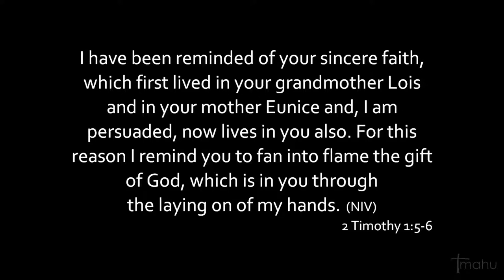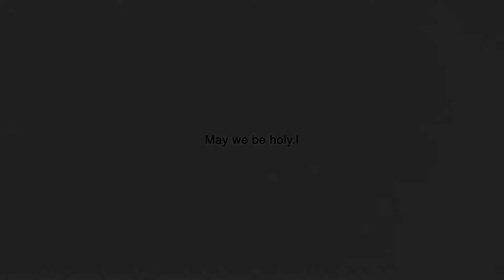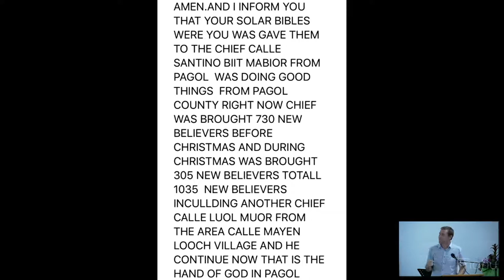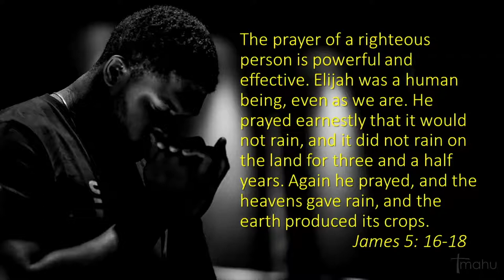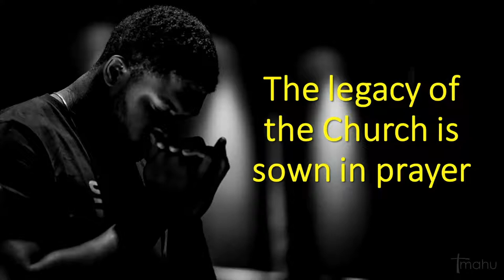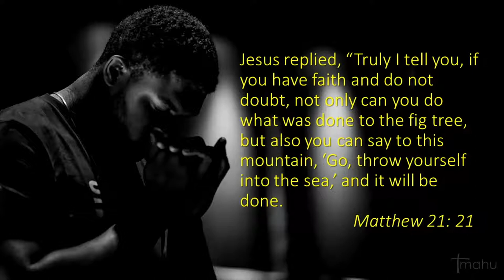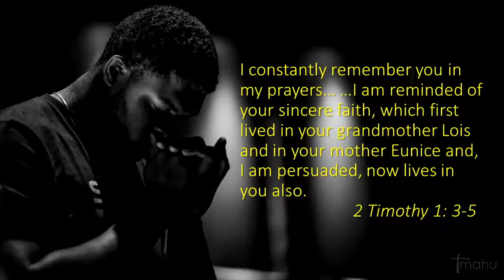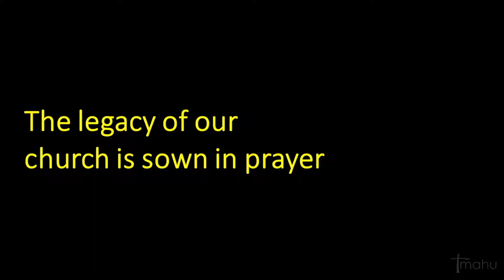Prayer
Pastor Nick McLennan
19 July 2020